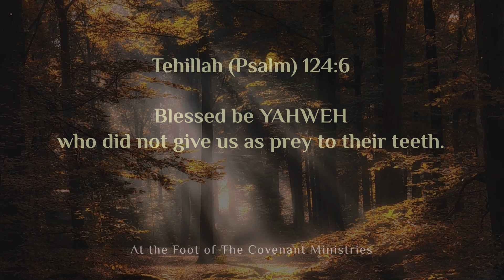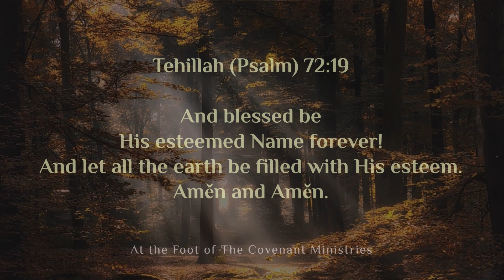BLESSED BE YAHWEH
Tehillah/Psalm 28:6  Blessed be YAHWEH, because He has heard the voice of my prayers!
Tehillah/Psalm 31:21  Blessed be YAHWEH, for He has made marvellous His loving-commitment to me in a strong city!
Tehillah/Psalm 68:19  Blessed be YAHWEH, day by day He bears our burden, the Ěl of our deliverance! Selah.
Tehillah/Psalm 72:18  Blessed be YAHWEH Elohim, Elohim of Yisra’ěl, He alone is doing wonders!
Tehillah/Psalm 124:6  Blessed be YAHWEH, who did not give us as prey to their teeth.
Tehillah/Psalm 144:1  Blessed be YAHWEH my Rock, who is teaching my hands for fighting, My fingers for battle.
Tehillah/Psalm 89:52  Blessed be YAHWEH forever! Aměn and Aměn.
Tehillah/Psalm 106:48  Blessed be YAHWEH Elohim of Yisra’ěl from everlasting to everlasting! And all the people shall say, “Aměn!” Praise Yah!
Tehillah/Psalm  41:13  Blessed be YAHWEH Elohim of Yisra’ěl From everlasting to everlasting! Aměn and Aměn.
Tehillah/Psalm 72:19  And blessed be His esteemed Name forever! And let all the earth be filled with His esteem. Aměn and Aměn.